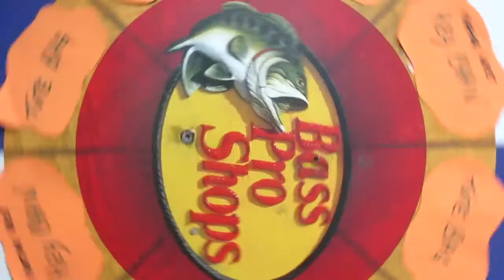Spinning Logo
Description